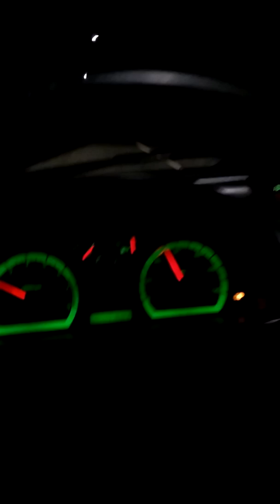Electrical storm 5/29/2016 Utah pt 2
Part 2 more commentary by me.